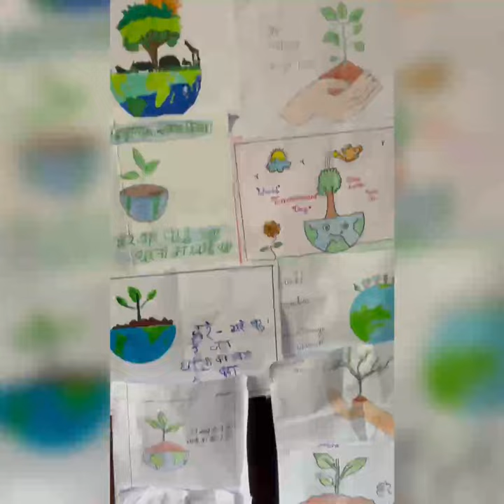C-420,BEMUPS PUTHIYANGADI KOZHIKODE (Chevayur sub district Environmental programe